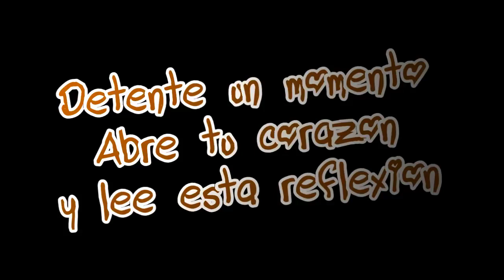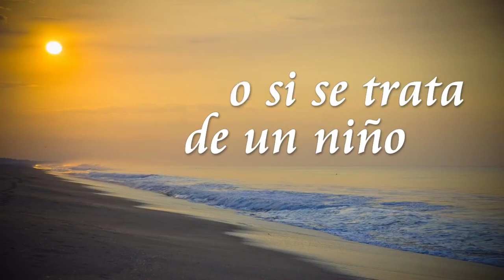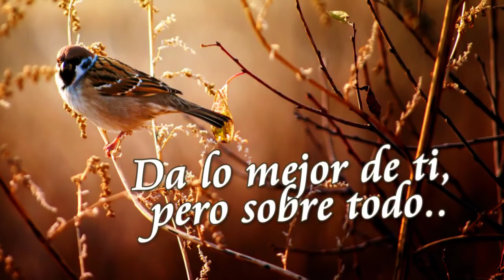LAS VIDAS QUE TOCAS...